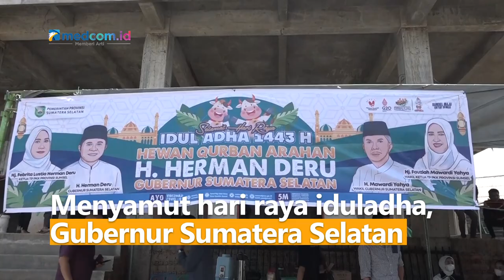Gubernur Sumatera Selatan Serahkan 100 Ekor Sapi Kurban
Menyambut hari raya iduladha, Gubernur Sumatera Selatan menyerahkan langsung sapi kurban, salah satunya di Masjid Agung Jaya Wikramo. Ada 100 ekor sapi yang disiapkan pemprov Sumsel untuk dibagikan ke masyarakat. Sapi kurban tersebut merupakan sumbangan dari ASN dan pribadi Gubernur Sumsel. Gubernur Sumsel juga menyerahkan sapi milik Presiden berjenis Simental.